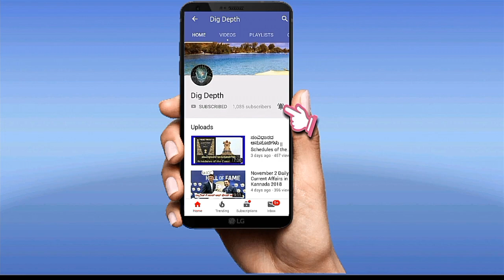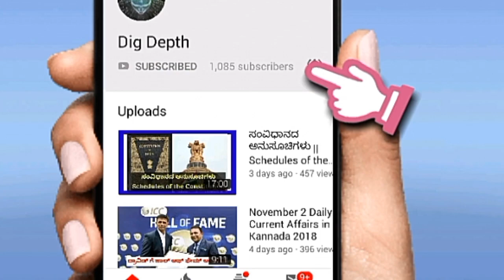KSISF cut off marks 2018 || ನಿಮ್ಮ ಅಂಕ ಎಷ್ಟು? ಕಾಮೆಂಟ್ ಬಾಕ್ಸ್ ನಲ್ಲಿ ತಿಳಿಸಿ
Kannada Educational YouTube Channel